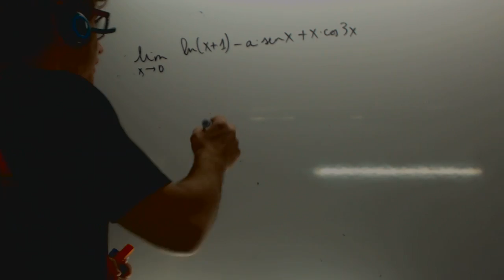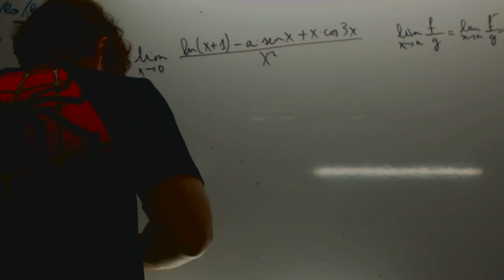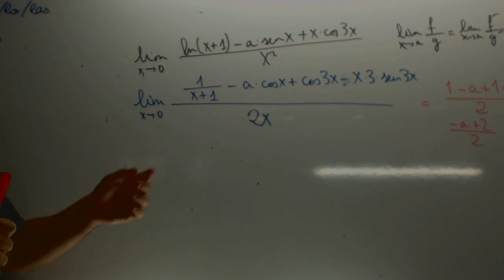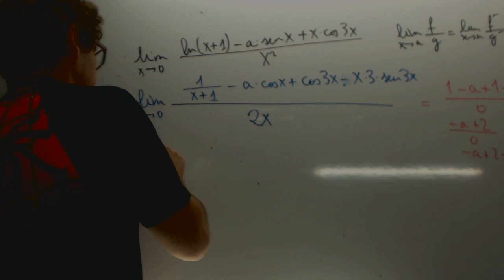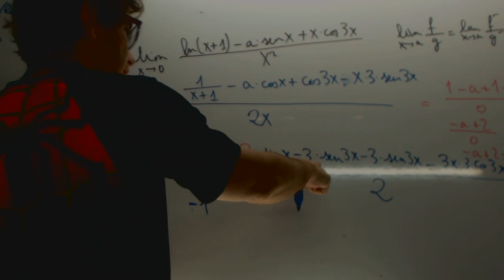Limites Lhopital Selectividad 2016 Andalucía Academia Usero Estepona